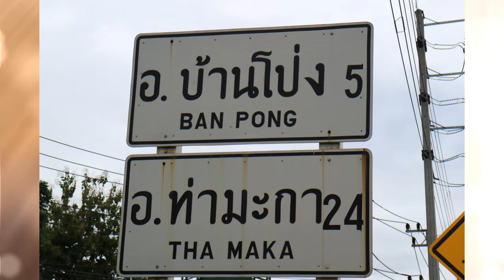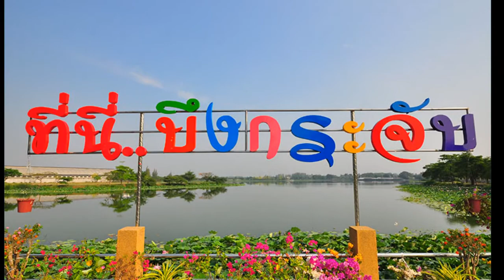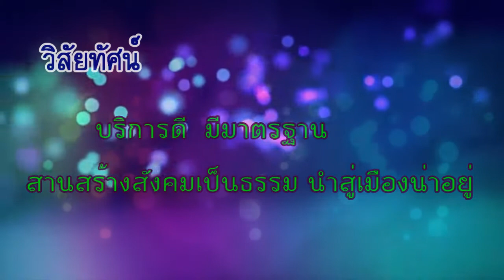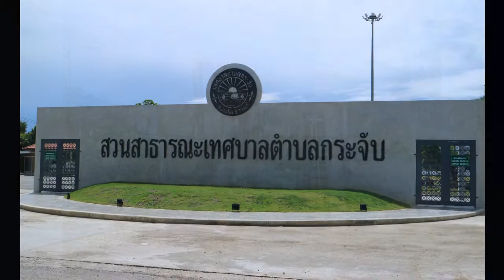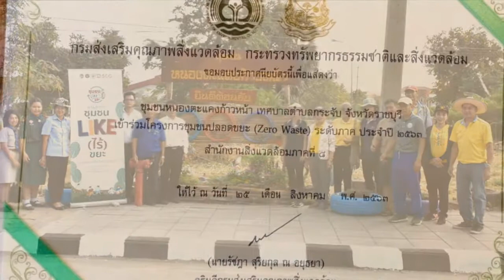เทศบาลบึงกระจับ2563